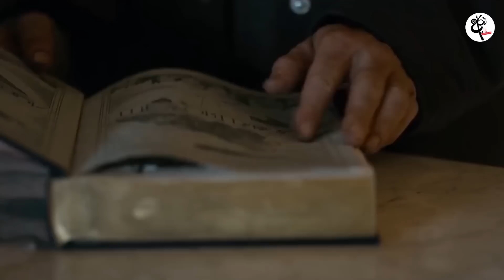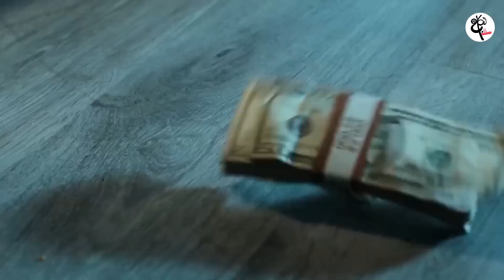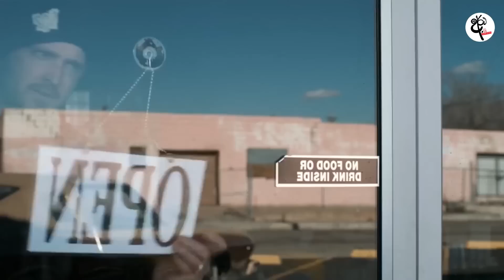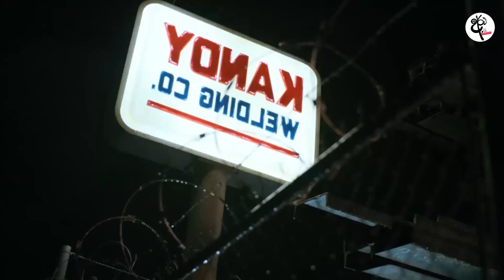ජාවාරම් කාරයාගේ පාලායාම El Camino A Breaking Bad Movie 2019 | Sinhala Dubbed Full film movie review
ජෙසීගේ පලායෑම පෙන්වන සුපිරිම චිත්‍රපටය

(මේ සාමාජිකත්වය ගන්න අය වෙනුවෙන්ම වෙනම වීඩියෝද නිර්මාණය වෙනවා. ) මට දෙන සහායෝගයට ගොඩක් ස්තූතියි !